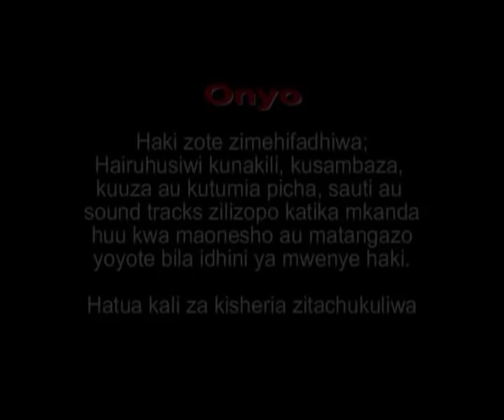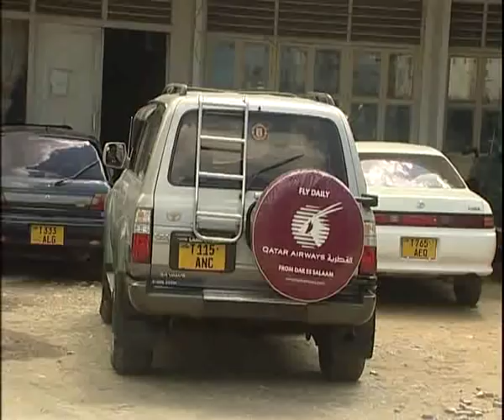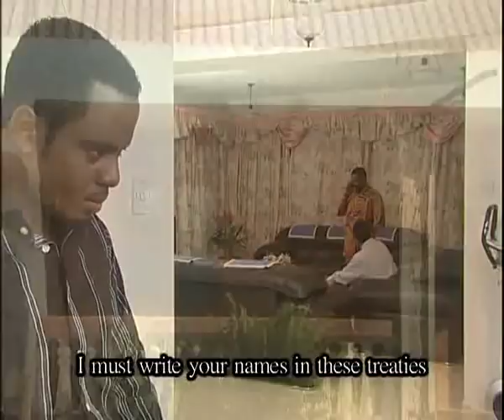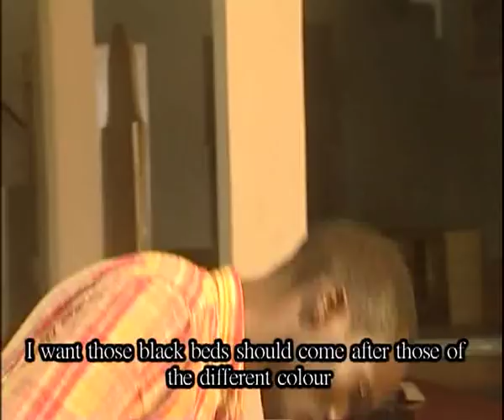The Stolen Will Pt1 (Steven Kanumba, Immaculate Aloyee & Elizabeth Chijumba)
THE STOLEL WILL Part 1 (Steven Kanumba, Immaculate Aloyee & Elizabeth Chijumba)